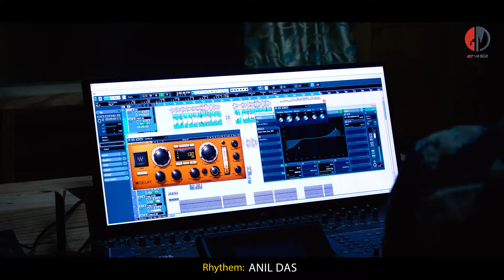Lajawab Tu | Kuldeep Pattanaik | Pradeepta Rath | Mrutyunjaya Mishra | Studio Version | G Music.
♪ Song - Lajawab Tu
♪ Singer - Kuldeep Pattanaik
♪ Lyrics - Mrutyunjaya Mishra
♪ Music Arranger and Keys - Amit Raja
♪ Rhythm Programing: Anil Das
♪ Music Asst. Guitar - Anup
♪ Song Recorded, Mixed & Mastered - Milan Dash

"Lajawab Tu" is the Copyright content of G Music. Any re-upload (Audio or Video) is strictly prohibited of this content. Legal action will be taken against those who violate the copyright of this content !